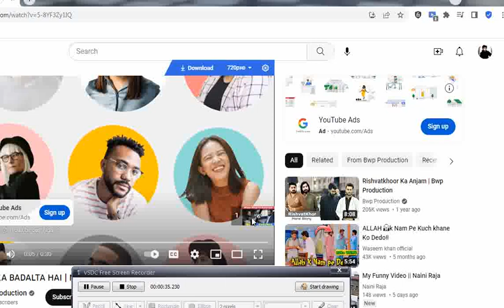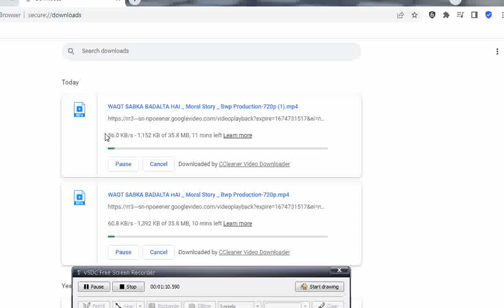how to download youtub video far pc